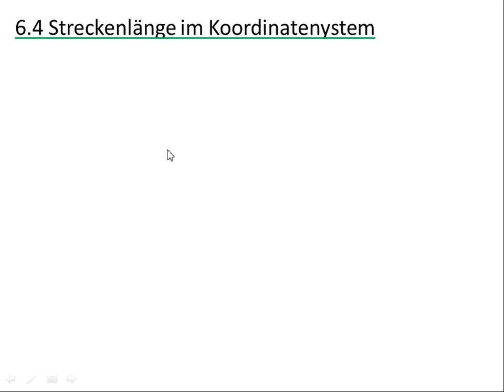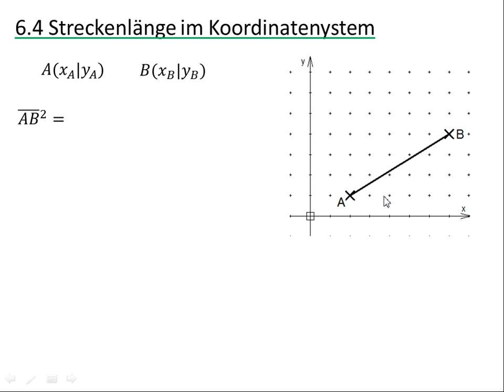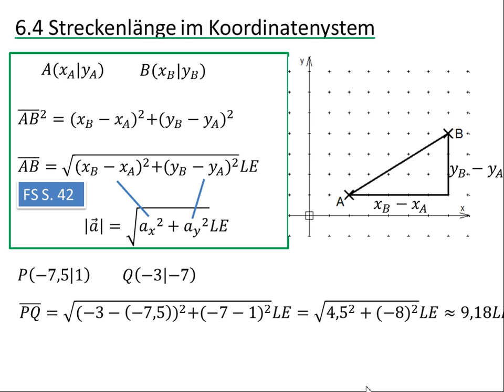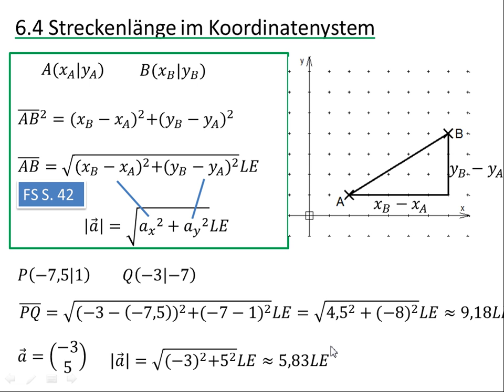9.6.3 Streckenlänge im Koordinatensystem